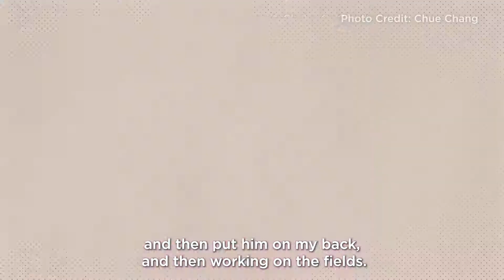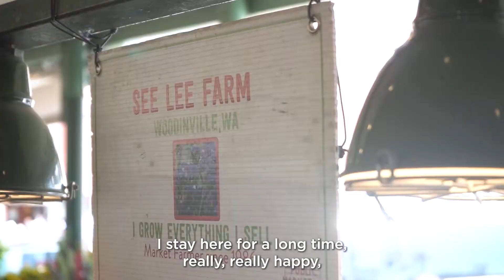From refugee to successful farmer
Iconic, vibrant flower bouquets draw crowds at Pike Place Market in Seattle. Meet one remarkable farmer who has grown the gorgeous blooms for decades. Chue Chang’s journey from refugee to business owner, and how King County’s Farmland Preservation Program has helped empower her through the gift of farmland and created economic opportunities to last for generations.